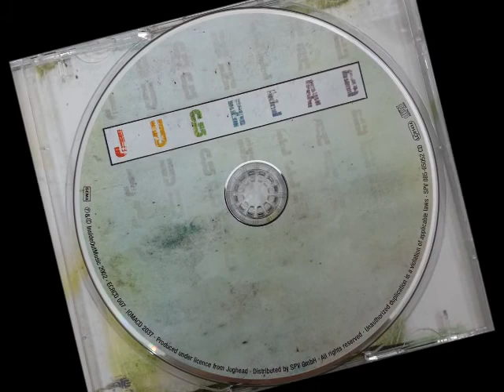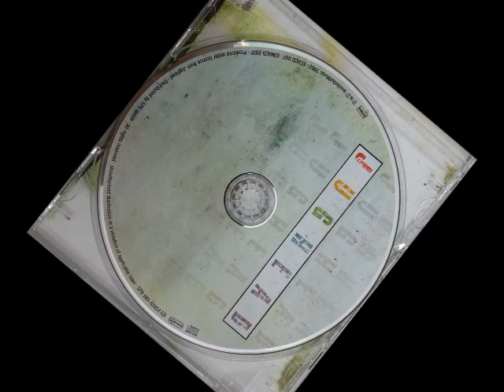Jughead - Half Way Home To Elvis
JUGHEAD
Released 2002

Another project from brothers Matt & Gregg Bissonette.  CD features some shorter Rock/Pop tunes performed with the help of some excellent musicians...Ty Tabor, guitarist from King's X, and Derek Sherinian, keyboardist from Dream Theater.

Matt Bissonette - - Bass, Lead Vocals
Gregg Bissonette - - Drums
Ty Tabor (King's X) - - Guitar, Background Vocals
Derek Sherinian (Dream Theater) Keyboards